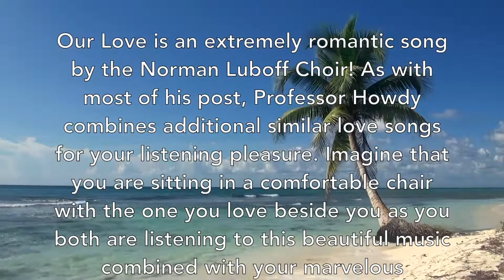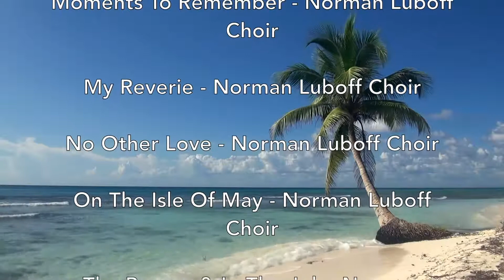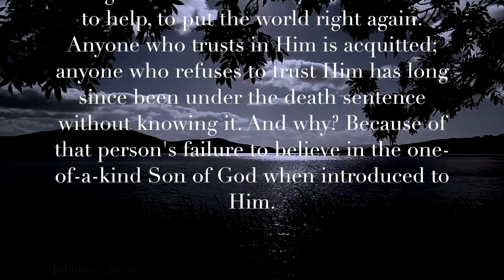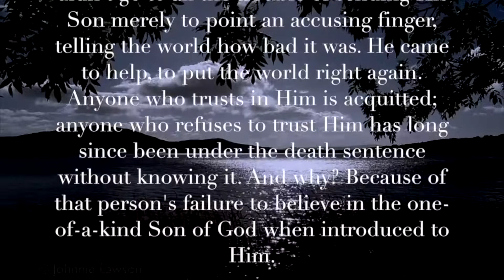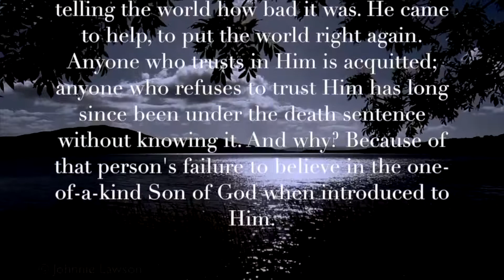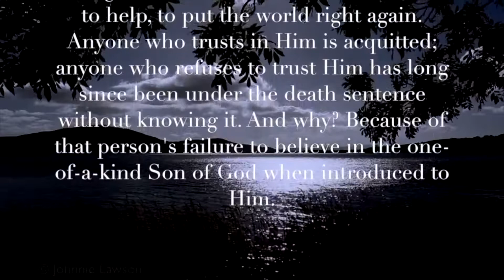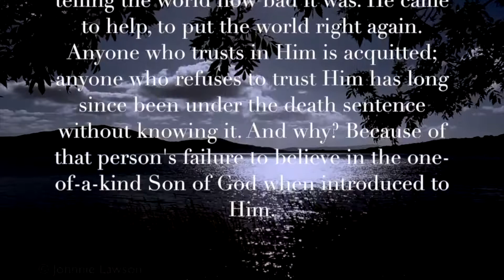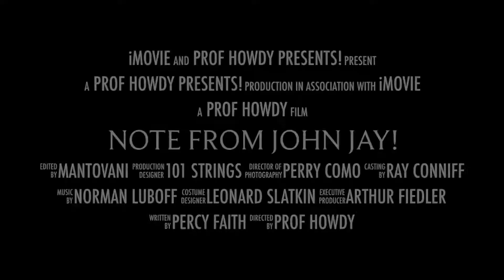Our Love - Norman Luboff Choir! (1961) 1080p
Our Love is an extremely romantic song by the Norman Luboff Choir! As with most of his post, Professor Howdy combines additional similar love songs for your listening pleasure. Imagine that you are sitting in a comfortable chair with the one you love beside you as you both are listening to this beautiful music combined with your marvelous surroundings.

"Our Love" is a 1939 song by Larry Clinton, Buddy Bernier, and Bob Emmerich. Based on Tchaikovsky's Romeo and Juliet this is one of a group of songs from the Big Band jazz era (later Easy Listening) that were written as popular adaptations of classical music.

Google: T3H7P12H

Google: T3H7P12H